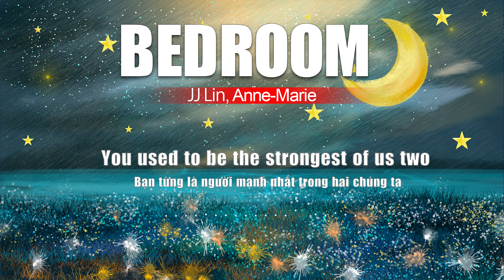JJ Lin 林俊傑 ft. Anne-Marie – Bedroom 「歌词版 Lyrics Vietsub」🎶🎶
➤ 歌词版 :

Ooh, why you look so sad?
I’ve never seen you look so bad
You used to be the strongest of us two
Now look at you, sitting there

Ooh, no-ones picking up the phone
The partys over and you’re all alone
I used to give a fuck ‘bout me and you
Now I look at you and I don’t care

You’re crying in your bedroom
Cos I’ve gone and left you
Wish I never met you
Don’t know what you’ve got until it’s gone

Easy to forget you
Done this to yourself
And now I’m gone

Now I’m celebrating
My god I bet you hate it
I can’t believe I waited for you for so long

Don’t know what you’ve got until it’s

Go-o-o-o-one…

Ooh, why you look so sad? girl

Ooh, no one’s picking up the phone
The party’s over and you’re all alone

Go-o-o-o-one…
▶️ "Amazing Music" is a youtube channel that synthesizes Pop Chinese songs for everyone

This is one of the official Youtube channels authorized by Warner Music to broadcast its musical works worldwide.